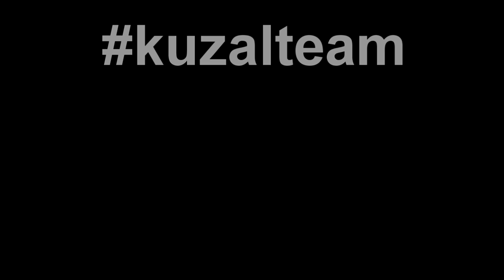VLOG: Кубок г. Ярославля, 18 февраля, 2017